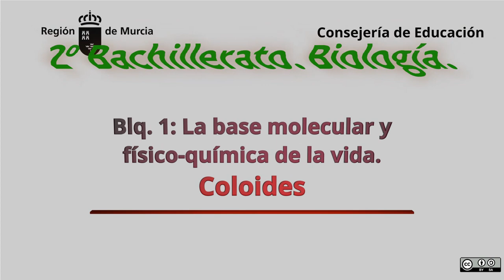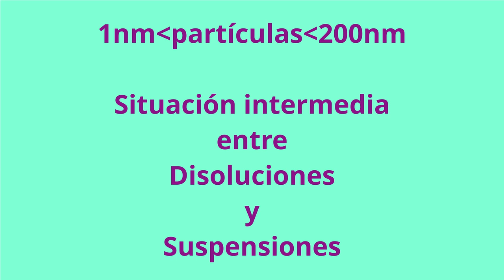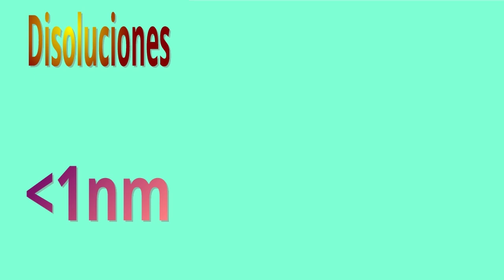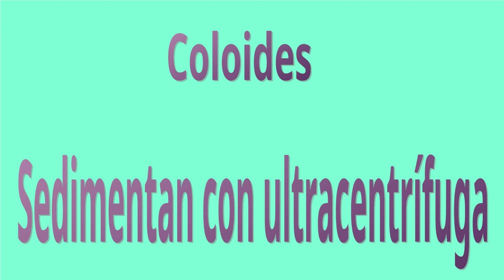COLOIDES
Se explica las dispersiones coloidales y se comparan con las disoluciones y las suspensiones.